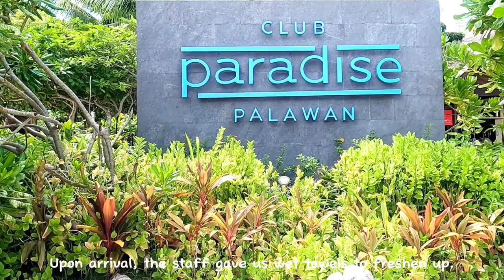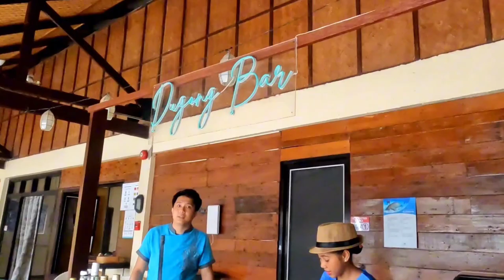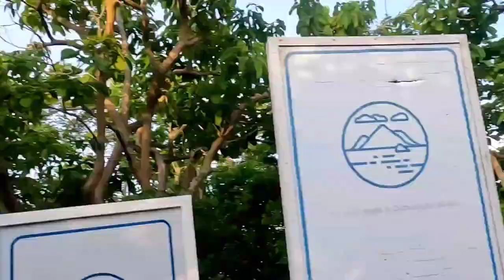Staycation in Club Paradise Palawan | August 2023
Showing you how to get to and around Club Paradise Palawan 🙂

Chapters:
0:00 Going to Club Paradise
0:47 Around Club Paradise
4:43 Sunset Villa Deluxe Room Tour
5:46 Sunset View
6:28 Day 2
6:46 Going to Firefish Restaurant
7:49 Buffet Breakfast
8:46 Around Club Paradise again
9:28 Organic foot wash and scrub
9:45 Hiking to Eagle's Point
10:13 Day 3: Free Diving

Camera used: GoPro Hero 10 Black, Samsung S22+
Editing App: CapCut Pro